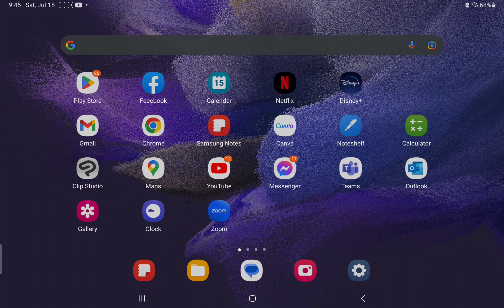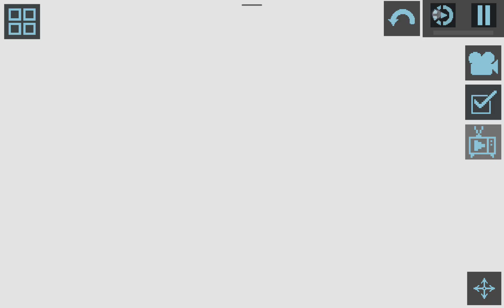a war [by killer of toilets]